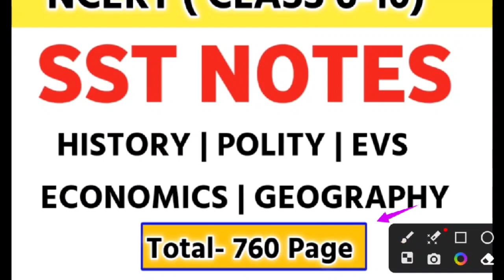बिहार शिक्षक भर्ती बेहतरीन नोट्स | bihar shikshak bharti notes | bpsc teacher best book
bpsc teacher best book